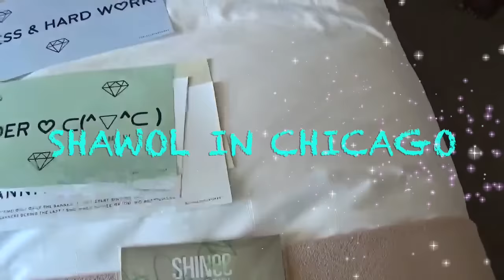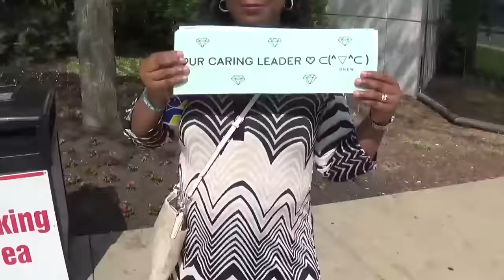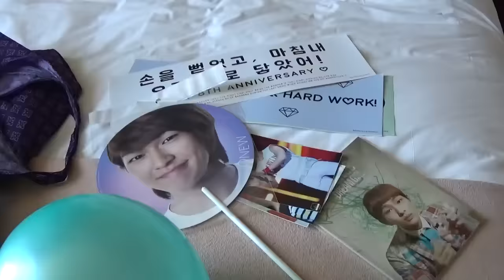[Dubu Corner] Shawol in Chicago (Vlog)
I wish there were a proper word to express my emotions before, during and after May 8th. Everything was beyond words, honestly. meeting shawols for the first time was like having a family reunion. Everyone was so friendly and welcoming and I'd love to go back in time to that day.

SHINee NEEDS to comeback to the US,  not only because I want to see them, but because it gives shawols a chance to meet and hang out and it was amazing :D

There's one more video I will be uploading and it is the shawol version = interviews & more!